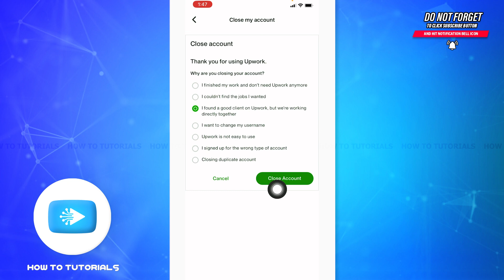How To Delete Upwork Account Permanently 2023 | Close Upwork Account Permanently | Upwork App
"How To Delete Upwork Account Permanently 2023 | Close Upwork Account Permanently | Upwork App" - A Video Guide by How To Tutorials.

A tutorial video for the process to delete Upwork account permanently.